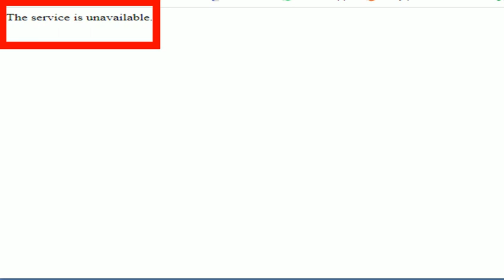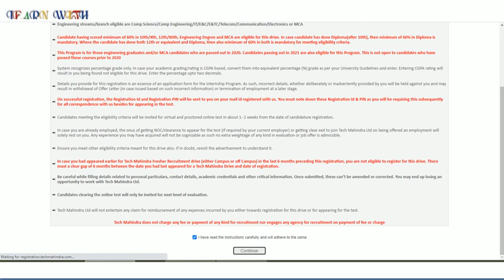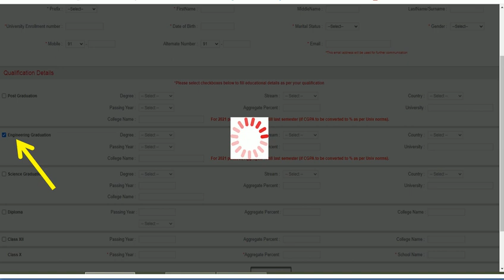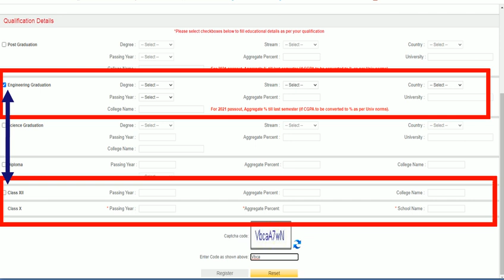Tech Mahindra Hiring | Error Service is unavailable solution